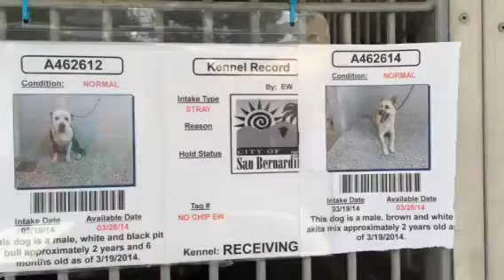A462612/A462614 AT SAN BERNARDINO CITY SHELTER 3/22